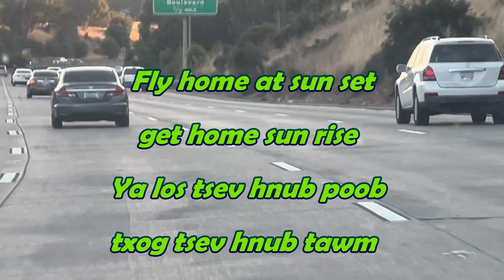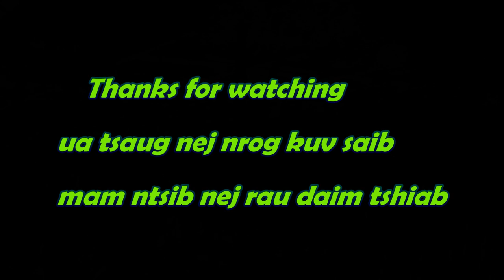Rov mus tsev pem Minnesota